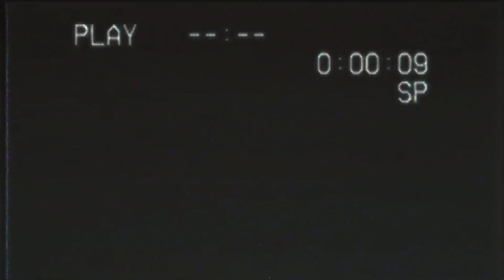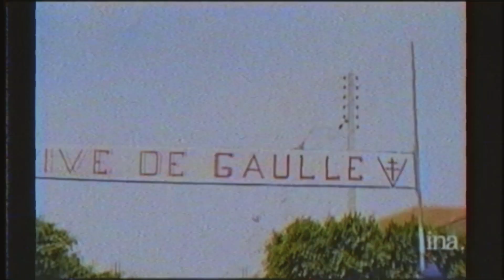Ｄｅ Ｇａｕｌｌｅ＇ｓ Ｆｒａｎｃｅ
I know the rythm of the footages is quite trash